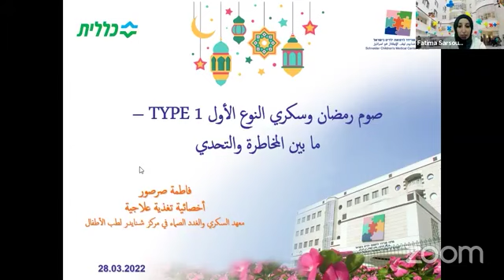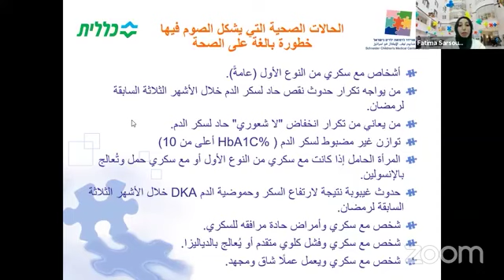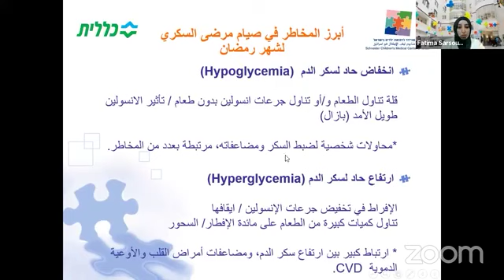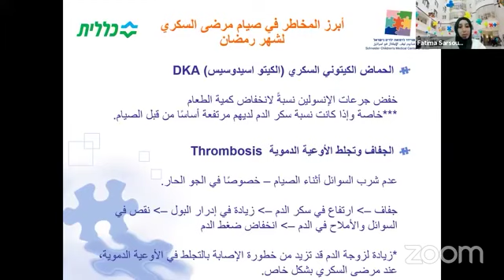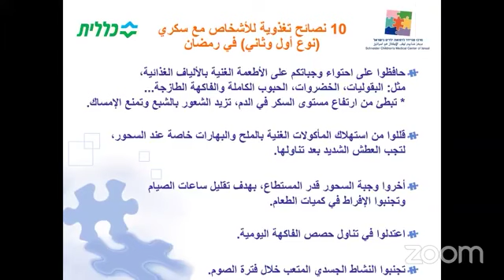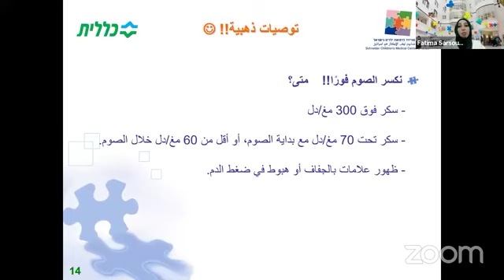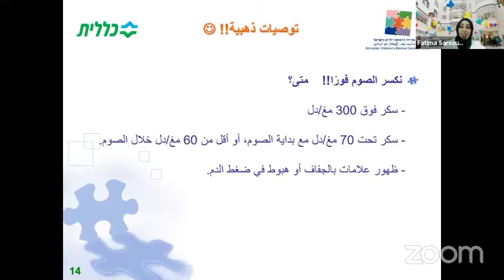صوم رمضان وسكري النوع الأول - ما بين المخاطرة والتحدي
فاطمة صرصور
أخصائية تغذية علاجية بتخصص سكري
معهد السكري والغدد الصماء في مركز شنايدر لطب الأطفال

تحدثكم عن مخاطر الصيام لمن هم مع سكري النوع الأول ،، وتعطي نصائح تغذوية لرمضان لمن يقرر الصوم بعد الحصول على موافقة الطبيب وإجراء ملاءَمات خاصة في جرعات الانسولين